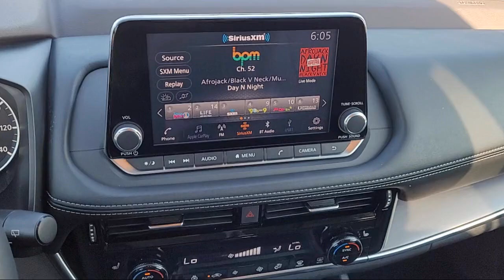2021 Nissan Rogue SV Sport Utility Sacramneto Roseville Elk Grove Folsom Stockton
2021 Nissan Rogue SV Sport Utility Stock Number: P34319 Vin:JN8AT3BB7MW230055.

Future Nissan
600 Automall Drive